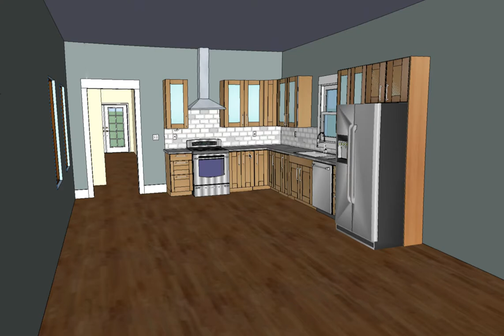Photoshop and sketchup